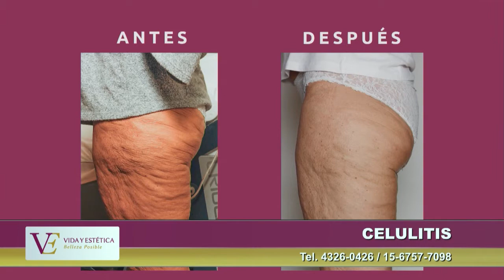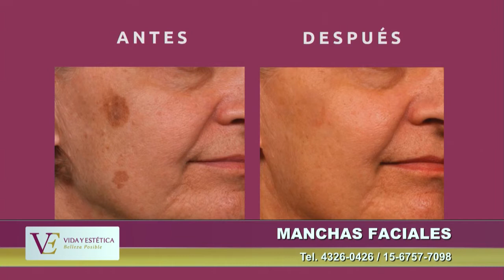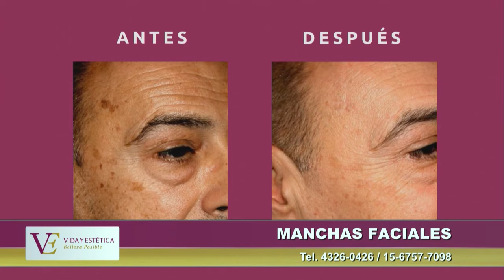Tratamiento para eliminar la celulitis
Centro Médico Vida y Estética
Dr. Leslie Ortner